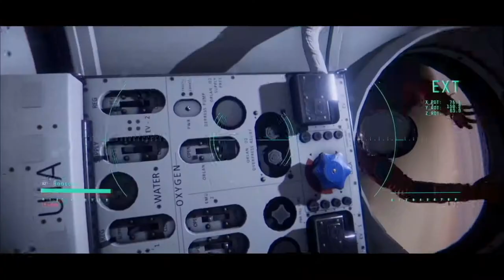Observation - Developed by No Code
THE VERDICT ON OPNOOBS.COM: A fantastic, albeit brief, story-driven puzzle game with a great (if not a little difficult to understand) story, gorgeous visuals, and haunting sound design that suffers greatly from its near complete lack of replay value and high launch price.